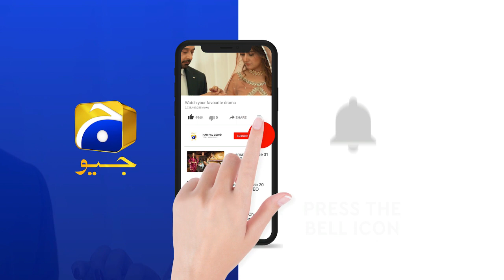Meri Behan Ko Aisay Hi Qatal Kiya Tha Jaise....